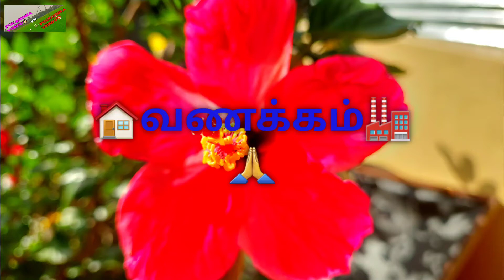|நிச்சயதார்த்தம் விழா 🎊(Reception)🎉